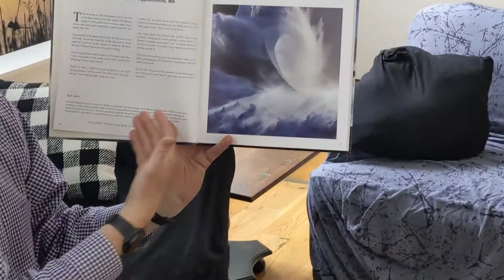Chasing Awe: The Unboxing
After much awaiting, and apparently significant production issues, Gavin Hardcastle's "Chasing Awe" arrives.   Join me as I unbox @FotoTripper's book (and maybe, just maybe read a page...)